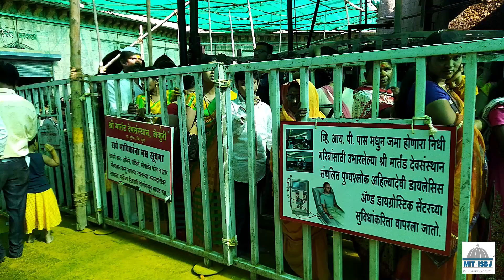The Great Outdoors!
A memorable trip to Jejuri with friends that started with a mess and ended up being the best.
Featuring: Niti Gajarlwar, Palak Sahu, Samruddhi Parkhi, Kunika Sorte, Hrithik Vijay and Archita Borah.
Video by : Ankit Kumar Swashi.
A STUDENT PROJECT.